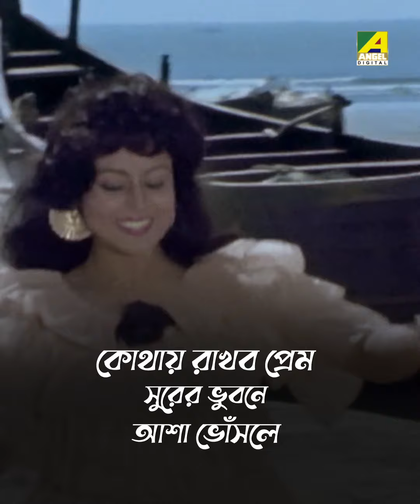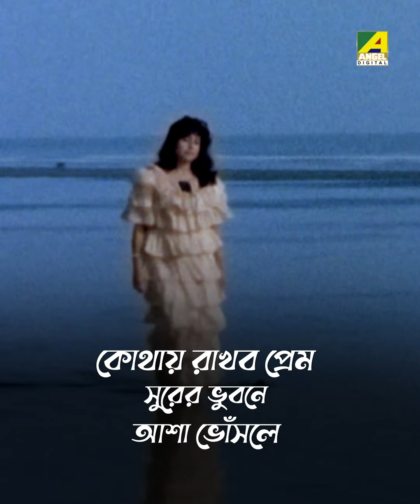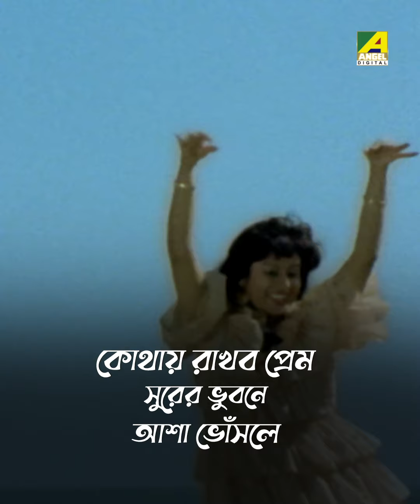Kothay Rakhbo Prem | Surer Bhubaney | Bengali Song | Asha Bhosle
Presenting the Bengali movie song "Kothay Rakhbo Prem" sung by Asha Bhosle from the film Surer Bhubaney. Starring Tapas Paul, Indrani Dutta, and Sanghamitra Bandyopadhyay, this melodious track beautifully captures the emotions of love and longing.

Song: Kothay Rakhbo Prem Bolo Tomar
গান: কোথায় রাখব প্রেম বলো তোমার
Movie: Surer Bhubaney
Artist: Asha Bhosle
Music Director: Bappi Lahiri
Lyricist: Pulak Bandyopadhyay
Release: 1992
Director: Prabir Mitra
Starcast: Tapas Paul, Indrani Dutta, Shubhendu Chattopadhyay, Sanghamitra Bandyopadhyay, Kaushik Banerjee, Samit Bhanja, Rajeshwari Raychowdhury, Soma Mukherjee, Haradhan Bandopadhyay, Ashok Kumar, Mrinal Mukherjee, Soham Chakraborty, Devika Mukherjee, Amiya Dutta, Shyamal Roy Chowdhury, Kalyan Chatterjee, Subhasish Mukhopadhyay, Purnendu Mukherjee, Roopa Ganguly, Prosenjit Chatterjee